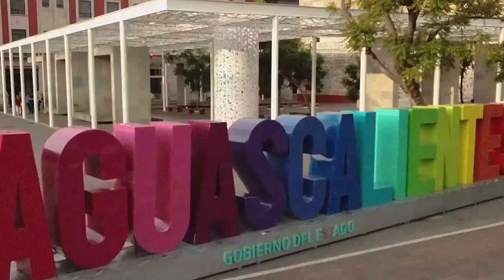Mirna Medina impulsará mayores apoyos para mujeres trabajadoras Mirna Medina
* Un gran sector de la población en Aguascalientes es impulsado por la economía de las mujeres
* Que quede claro: programas sociales no van a desaparecer

Aguascalientes, Ags. 23 de mayo 2024.- Las mujeres son un sector muy importante en la economía de Aguascalientes y demandan mayores apoyos para desarrollarse, salir adelante e impulsar a sus familias, razón por la cual desde el Congreso del Estado habrán e impulsarse nuevas iniciativas encaminadas a promover y facilitar su inclusión en todos los sectores, especialmente el productivo y el económico, expuso la candidata a diputada local por el Distrito 18, Mirna Medina.
Entrevistada durante la gira de trabajo que hoy llevó a cabo por la colonia Lomas del Ajedrez, la candidata de la alianza PAN-PRI-PRD reconoció que las madres trabajadoras y jefas de familia tienen sobre sus hombres una parte importante de la economía local.
Para ello, desde el Congreso del Estado promoverá ampliar el padrón de las beneficiarias de Poder Mujer y Poder Rural, apoyos para las mujeres emprendedoras, para las amas de casa a quienes poco se les estimula en el tema económico.